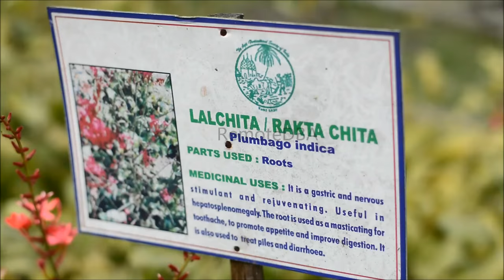Lalchita / Rakta Chita / Plumbago Indica Plant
Lalchita / Rakta chita

Plumbago Indica

PARTS USED: Roots

MEDICINAL USES: It is a gastric and nervous
stimulant and rejuvenating.
Useful in Hepatosplenomegaly.
The root is used as a masticating for toothache, to promote appetite and improve digestion.
It is also used to treat piles and diarrhoea.